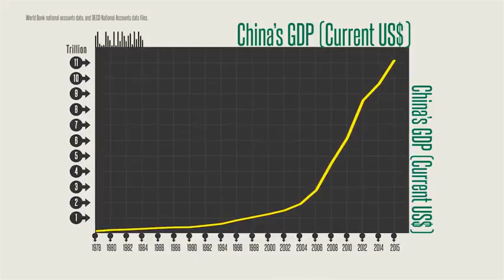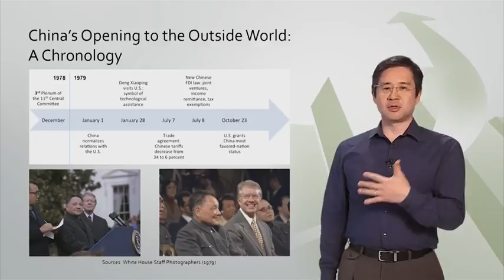HKUST - China's Economic Transformation Course Overview